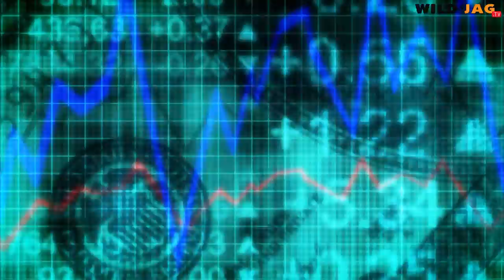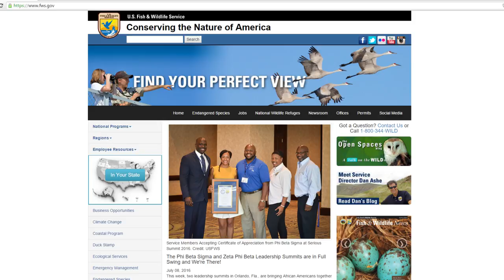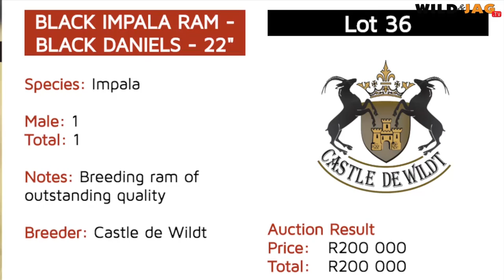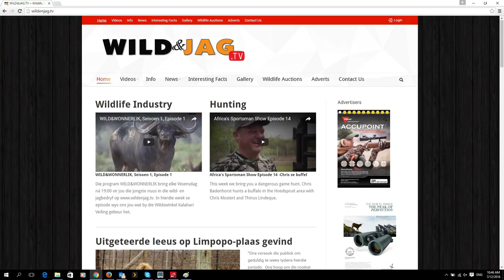WILD&WONNERLIK, Seisoen 1, Episode 2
Ons bring vir jou nuus vanuit die Limpopo waar Golden Breeders hul veiling gehad het by Castle de Wildt net buite Modimolle.  Ons loer ook in by die Leupoldfunksie gehou by Safari Outdoor in Rivonia